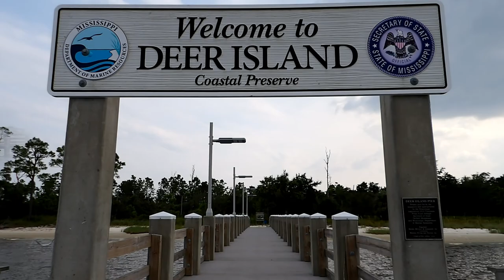First Time Primitive Camping On Deer Island Biloxi Mississippi | Mississippi Wildlife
This is my first time trying primitive camping on Deer Island Biloxi Mississippi . I chartered the All Coast Water Taxi Service to Deer Island for a round trip costing 25 dollars.

Deer Island is located right off the coast of Biloxi. Although technically not a barrier island, Deer Island is home to ten types of endangered species.

No no basic amenities. Bring sunscreen , insect repellent , WATER , food and a tent.